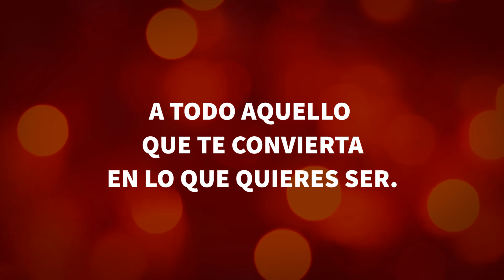Felices fiestas y feliz 2020!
Aquello en lo que gastas tu tiempo es lo que realmente eres.
Desde Serrano queremos desearte unas felices fiestas y un Feliz Año 2020 en el que dediques tu tiempo a todo aquello que te convierta en lo que quieres ser.